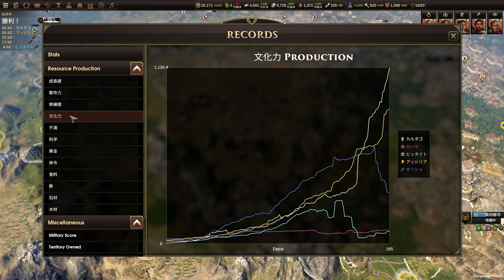クリア可能か！？超高難易度チャレンジ！！【old world】（カルタゴ Part10（last））（実況プレイ）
Civilization Ⅳ のリードデザイナーが手掛ける古代にフォーカスしたターン制ストラテジーゲーム「old world」

その「old world」にCivilization（シヴィライゼーション）シリーズの累計プレイ時間500時間超のプレイヤーが挑む！

ベータ版の日本語化でプレイしているため一部、翻訳されていなかったりします。
2022年6月から正式に日本語対応予定みたいです。